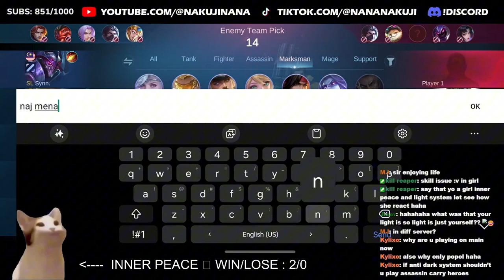This is how I almost did an IESF Team USA 5-men retribution strategy ......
The cat was playing rank games and he met a bunch of Team USA supporters that believed in 5 men retribution strategy, so does it really works? Find out in this video orrrrr u can check out my livestreams 🗿